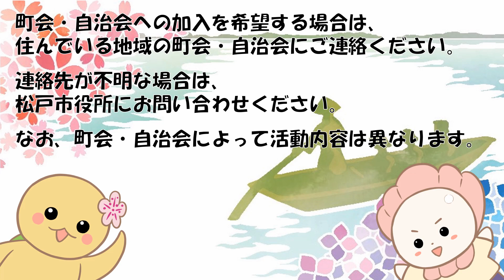松戸市町会自治会PRアニメ第5話「地域をみんなできれいにしよう！の巻」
松戸市町会・自治会のPRプロジェクトが発足しました。
このプロジェクトは、松戸市の町会・自治会をPRする漫画やアニメを制作するというものです。

◇CAST
じちまる：村田綾野
まつかめ：萱沼千穂
カバ会長：眞塩 藍咲

◇STAFF
脚本・監督：村井真也
キャラクターデザイン：松戸市市民自治課、らっこくみちょう
イラスト：くりねこ
音楽・音響：河上佑彷、川嶋弘治、三浦誠司、夏海ルイ、宇田川翔

◇企画
できる街プロジェクト、松戸市市民自治課

松戸市市民自治課、らっこくみちょう